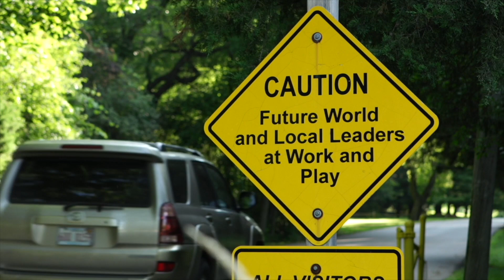Lileina: YMCA of Metro Chicago / Camp Duncan